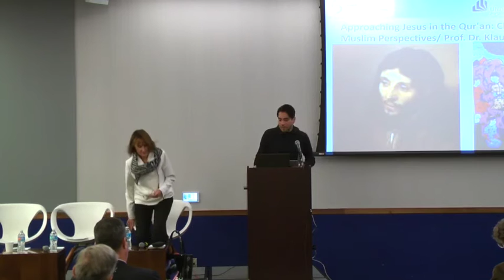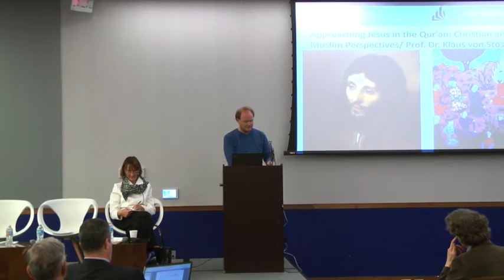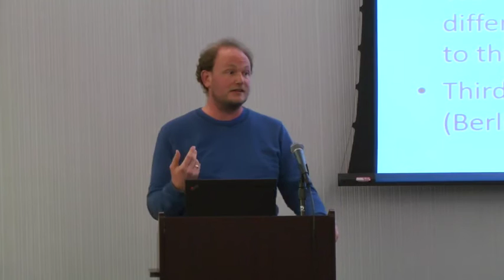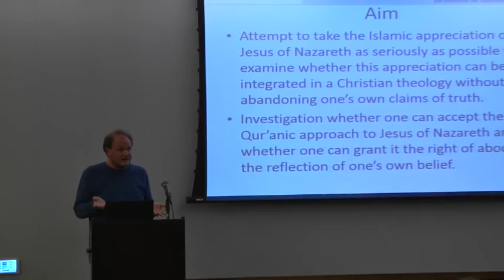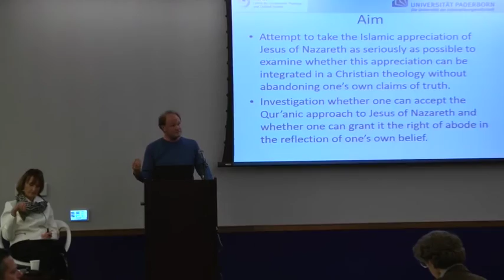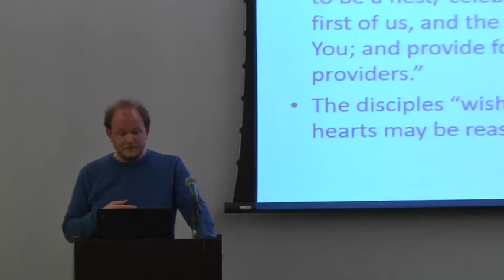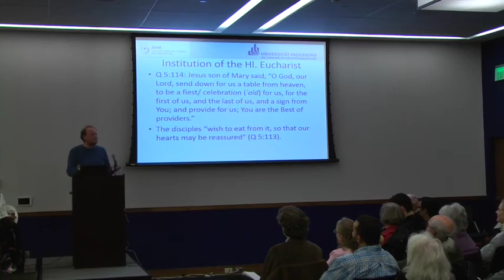"Approaching Jesus in the Qur'an: Christian and Muslim Perspectives"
November 14, 2016. With Mouhanad Khorchide and Klaus von Stosch. Cosponsored with the Department of Theology and the Berkley Center. The position of Jesus in the Qur’an is among the most contentious areas in Muslim-Christian dialogue. Many Christian scholars think that the verses on Jesus in the Qur'an are not acceptable and show that the Qur'an cannot be the word of God. Many Muslim scholars think that Christian adoration of Jesus is idolatrous. Khorchide and von Stosch, part of a research project on the subject sponsored by the Deutsche Forschungsgemeinschaft (German Research Association), argue that a close reading of the verses of the Qur'an in their historical setting can help Christians and Muslims appreciate each others’ positions.